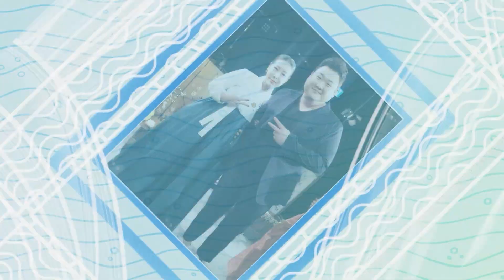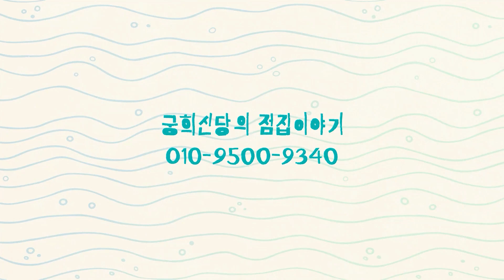영화배우 권상우의 신점 ! 앞으로의 배우 생활과 운명은 과연 어떨지 물었더니 궁희신당 선생님께 동자가 강림 !? 첫 동자 강림영상 꼭 확인하세요 ~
경기도 광주에서 신령님을 모시고 있는
궁희신당 입니다~
재미있는 컨텐츠로 자주 찾아뵙겠습니다!
좋아요 구독 꼭 눌러주세요~